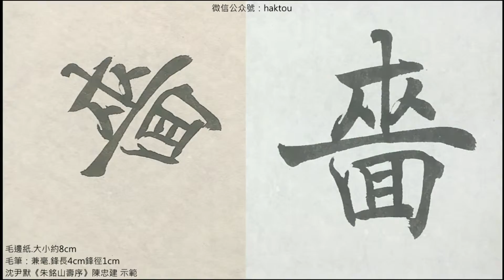沈尹默《朱銘山壽序》074嗇翁持是筞家庭率